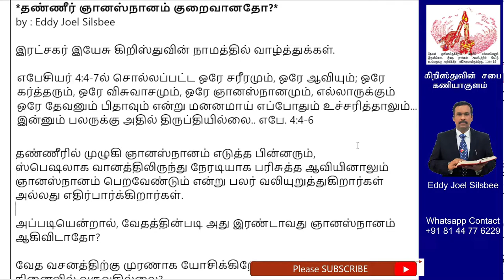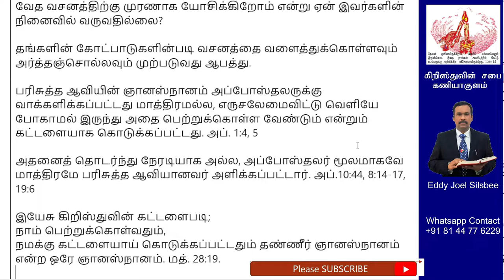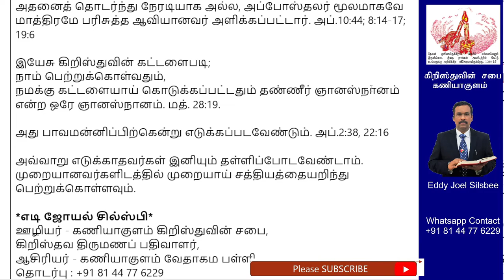தண்ணீர் ஞானஸ்நானம் குறைவானதோ?